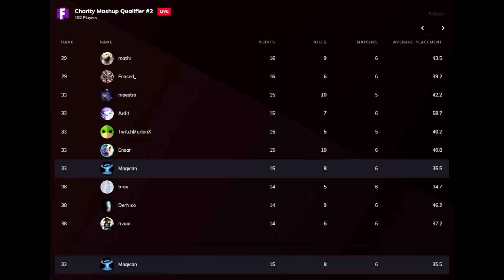PLATZ 33 DER BESTEN 100 DEUTSCHEN | Magican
💖 Fortnite Support a Creator Code: "Magican"

Fortnite Settings:

-Resolution: 1811x1080
-Empfindlichkeit: X: 0.08 | Y: 0.08 | Zielen: 0,9
-DPI: 800